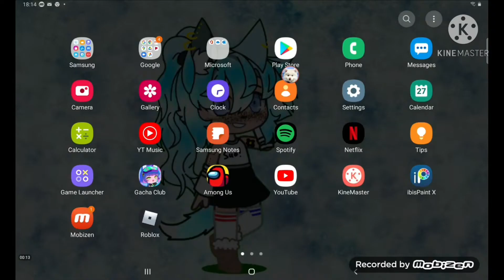what the light fox mystic could look like 🤨❔❓